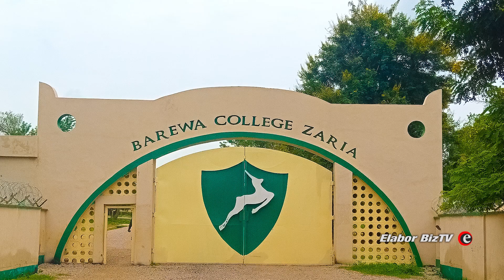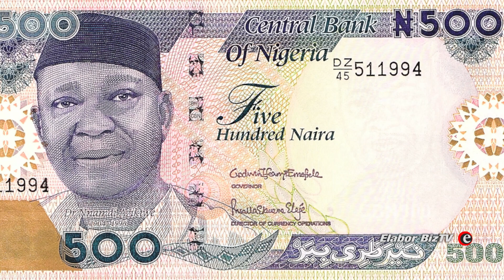6 Nigerian Presidents Who First Served as Classroom Teachers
There are a number of American presidents who first served as classroom teachers before leading their country. They include ; John Adams,  Millard Fillmore, and Barack Obama among others. It might interest you to know that Nigeria also have over 5 president who first served as classroom teachers, before becoming Nigeria's supreme leader. Lets find out who they are.